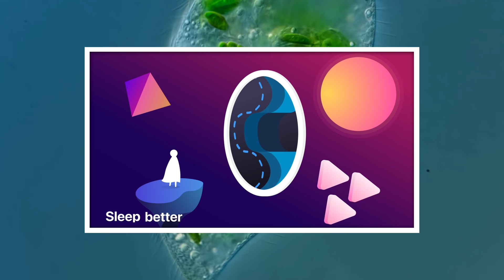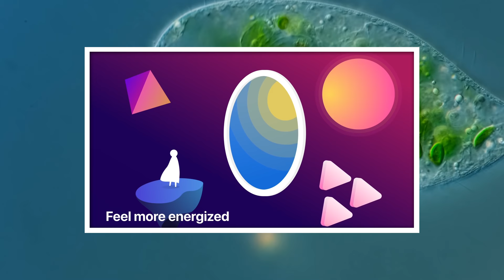The Complicated Relationships of the Microcosmos